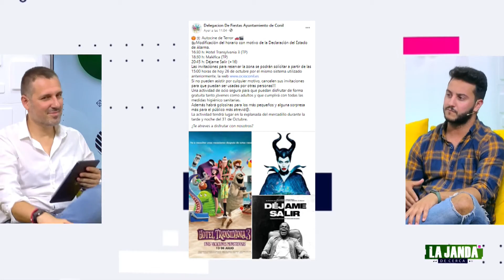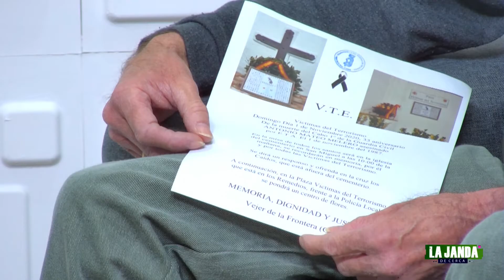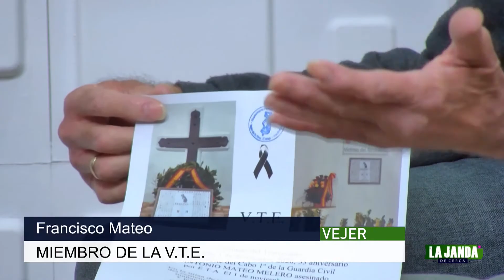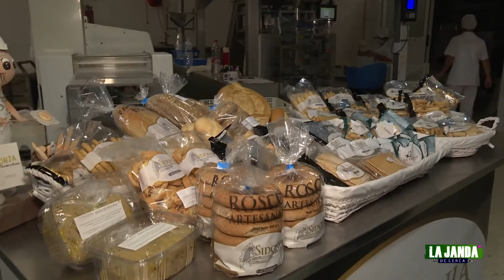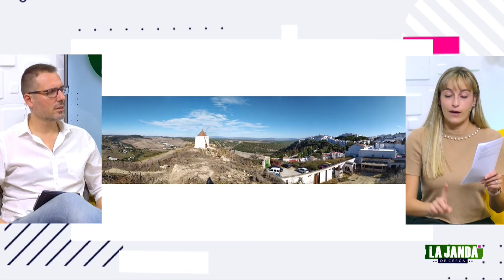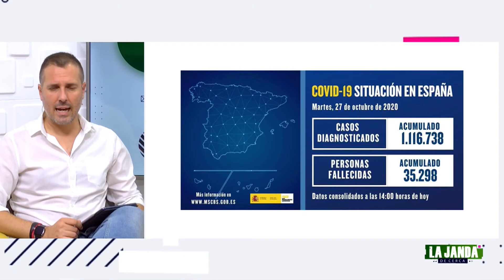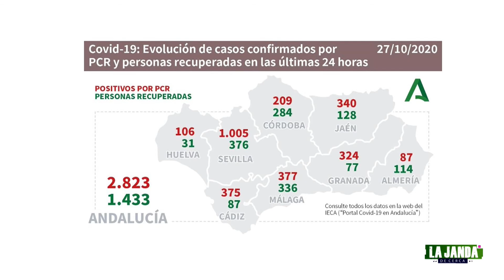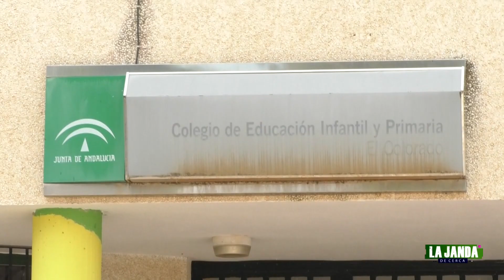LA JANDA DE CERCA PROGRAMA 269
La situación de los taxistas ante el nuevo Estado de Alarma; el Halloween que viene; y los futuros rastreadores de COVID-19, entre los contenidos que componen el programa 269 de 'La Janda de Cerca'.
Vuelve a verlo todo, aquí y ahora.